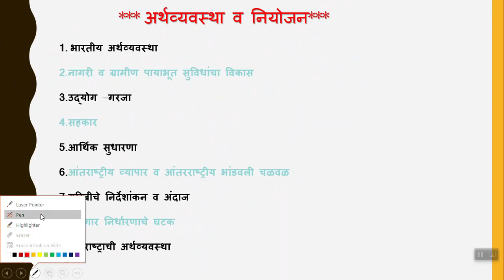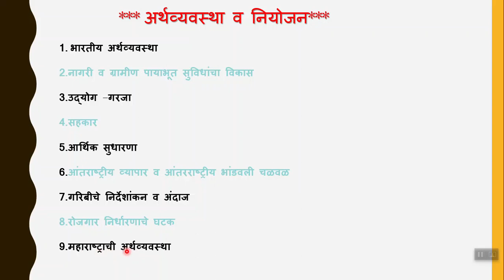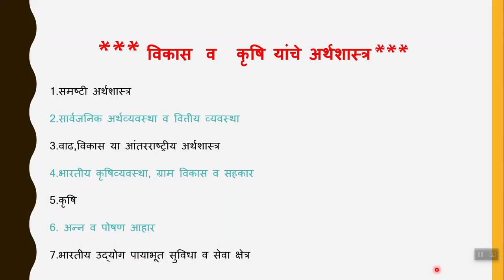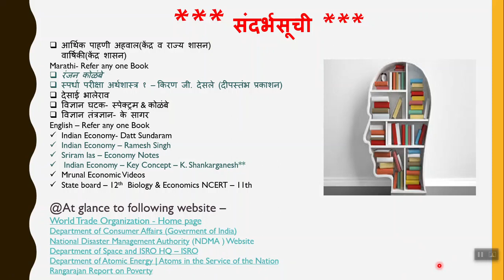MPSC MAINS GS-4 - Syllabus & Booklist -ECONOMY & PLANNING, ECONOMICS OF DEVELOPMENT & AGRICULTURE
MPSC MAIN GS-4 - Part 1  -ECONOMY AND PLANNING, ECONOMICS OF DEVELOPMENT AND AGRICULTURE
राज्यसेवा मुख्य परीक्षेतील 'GS-4 पेपरची तयारी कशी करावी' याबद्दल सविस्तर माहिती देणारा विडिओ.
परीक्षेचा अभ्यासक्रम, संदर्भसाहित्य-पुस्तक सूची, या मुद्द्यांचा समावेश या विडिओत करण्यात आलेला विडिओत करण्यात आलेला आहे.
लवकरच GS-4 - SCIENCE AND TECHNOLOGY DEVELOPMENT या पेपर्सची तयारी कशी करावी याबद्दल विडिओ अपलोड करण्यात येतील.